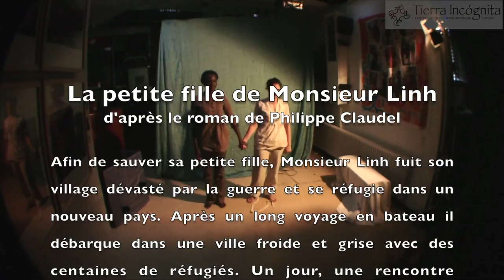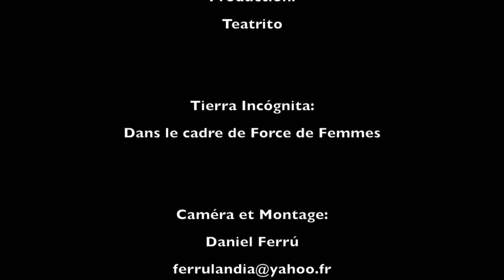Monsieur Linh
Teatrito (Susana Farias et Cathy Sarr) est née de l´envie profonde de communiquer la richesse du théâtre à travers la production de spectacles vivants.

Dans cet esprit, nous projetons la création de spectacles itinérants, qui puissent être joués aussi bien dans les grandes salles que dans les petites, (telles que, maisons de quartiers, établissements scolaires, salles communales, bibliothèques, prisons, hôpitaux etc…), afin de toucher un large public.

Notre curiosité artistique et nos diverses origines nous poussent à explorer une vaste palette d’auteurs, de textes et de thématiques. Derrière chaque mot, un vaste univers s´ouvre à nous, et une histoire attend d’être racontée.